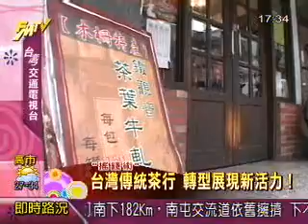搖錢術-百年傳統茶行~張協興茶行 PART1